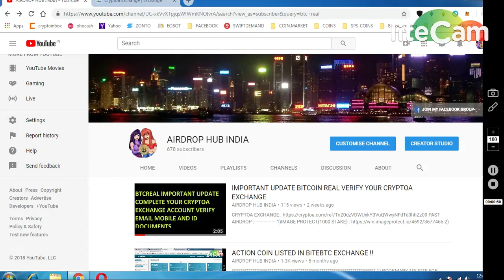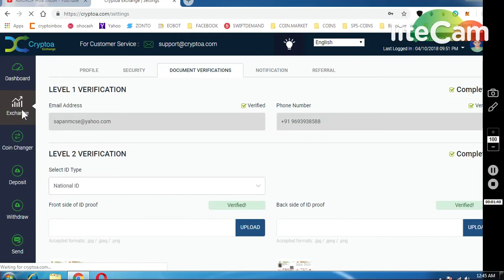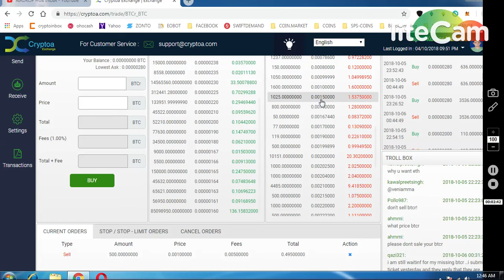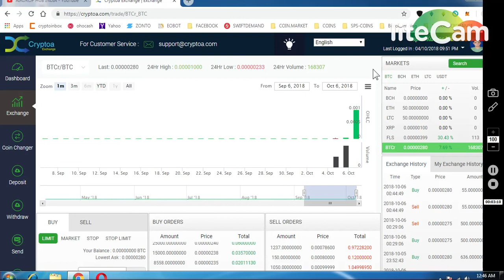BTC REAL LISTED IN CRYPTOA EXCHANGE